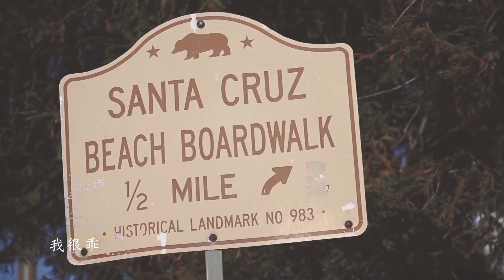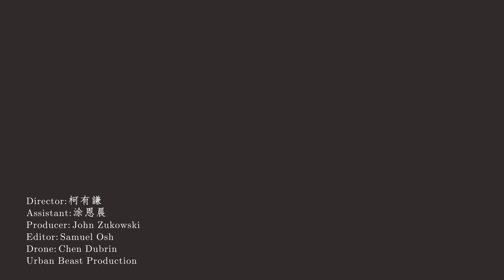柯有倫《累覺不愛》Official Music Video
柯有倫《累覺不愛》

累透了真心在期待
覺悟的人還醒不來
不痛不癢我不明白
愛情是你只為某人存在
Come on我很乖 有點才
一點壞 來當個小孩
Do for love, Re for mind,
Mi for you.
Fall in love for love
累覺不愛
是一種感慨
愛或不愛
對自己坦白
Going crazy cra…cra…cra...crazy
Going crazy cra…cra…cra...crazy
沒得安排 不按理出牌
想來就來 它不請自來
這就是愛 我甘願被累壞
I'm going crazy crazy, crazy for you
敢不敢和時間比賽
誰不懂珍惜誰活該
你知道嗎 我一直在
雖然你把我當空氣存在
Come on我很乖
有點才 一點壞 來當個小孩
Mi for you.
累覺不愛 是一種感慨
愛或不愛 對自己坦白
Going crazy cra…cra…cra...crazy
Going crazy cra…cra…cra...crazy
愛當個小孩
Going crazy cra…cra…cra...crazy
Going crazy cra…cra…cra...crazy
Going crazy crazy, crazy for you
來當個小孩

演唱者：柯有倫
作詞者：林怡鳳
作曲者：RyanB、王于陞
廠商名稱：新禧未來音樂股份有限公司